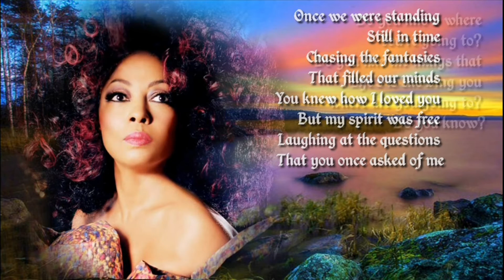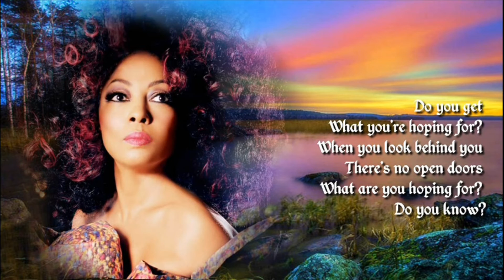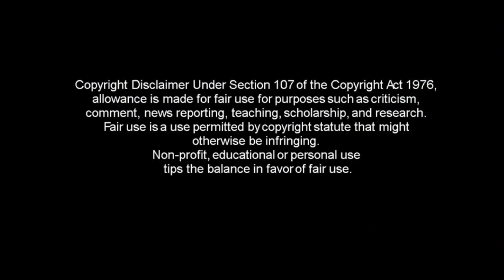Diana Ross + Do You Know Where You're Going To ? + Lyrics/HD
Lyrics On Screen / HD 1080p